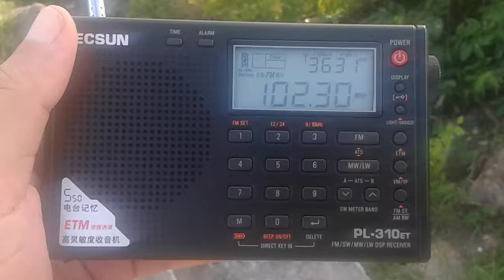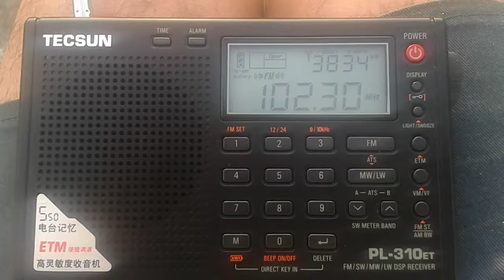Rádio Integração do Brejo AM/FM Migração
Rádio Integração do Brejo AM 680 Khz, de Bananeiras-PB, neste mês de Abril migrou para o FM 102,3 Mhz com 1Kw. Capitada com bom sinal.  Gravação feita em 29/04/2018 as 16:43 em Duas Estradas/PB.

Receptor: Tecsun PL310et - DSP, antena utilizada em FM: telescópica e no AM: antena magnética do Receptor.